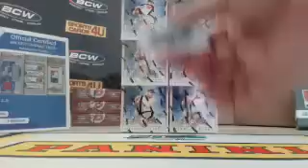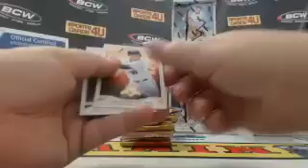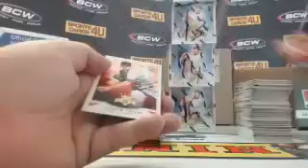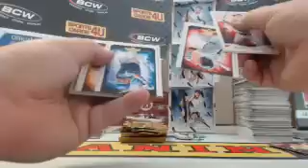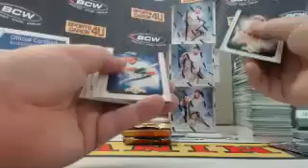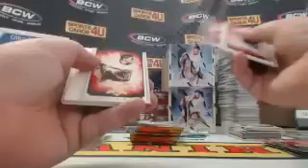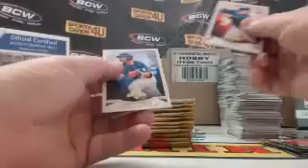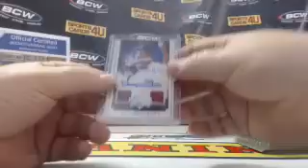2015 Panini Diamond Kings 8Box Half Case Team Break #2 (5-6-15)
2015 Panini Diamond Kings 8Box Half Case Team Break #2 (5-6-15) - Captured Live on Ustream